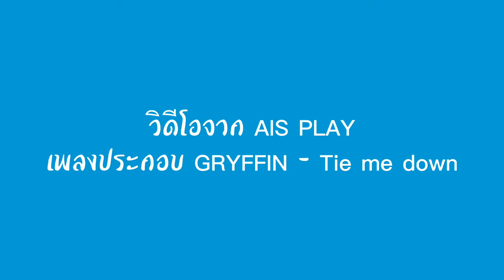รัชนาท อรัญญไพโรจน์ SPFC 2021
เช็ค รัชนาท เด็กหนุ่มผู้กำลังท็อปฟอร์มในฤดูกาลนี้
วิดีโอ จาก AIS PLAY
สุพรรณบุรี 2021